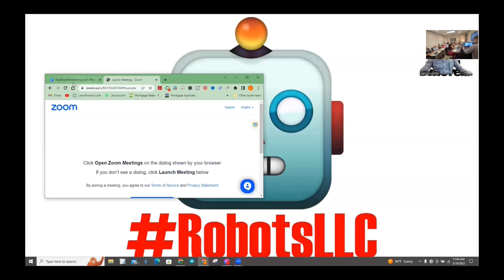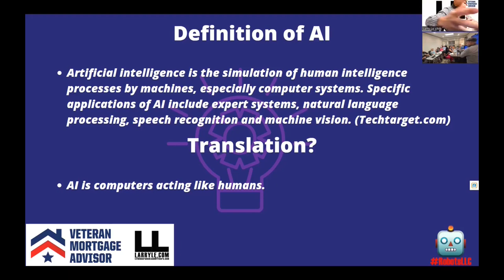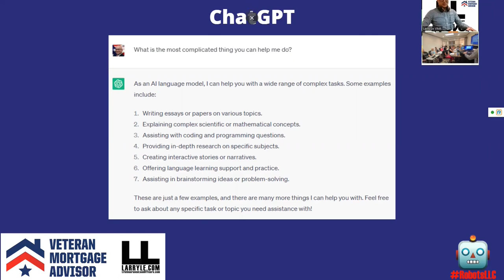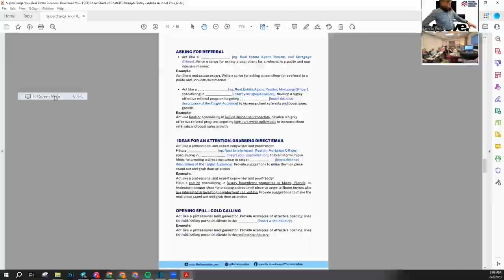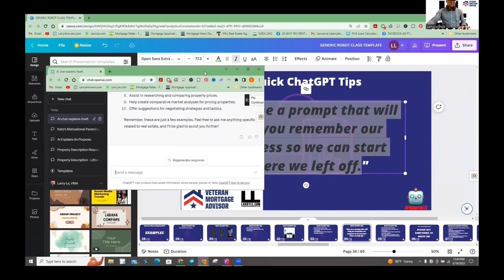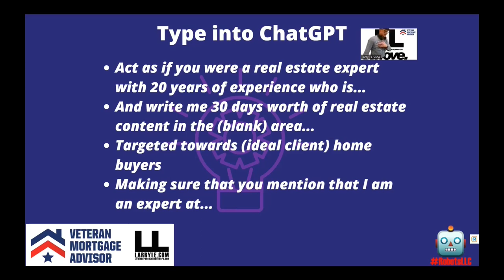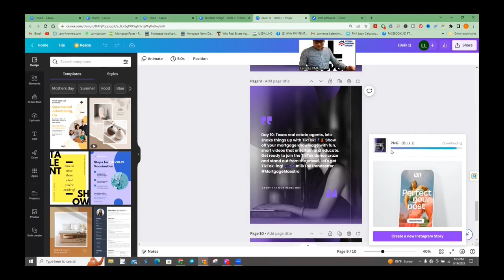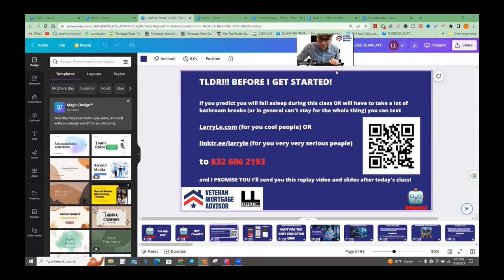ChatGPT for Real Estate Agents FINAL CUT FULL REPLAY UNEDITED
FULL UNEDITED REPLAY of LIVE CLASS

Here it finally is!  This is the FULL UNEDITED REPLAY of LIVE CLASS for United Real Estate Houston!

Laura Preusse invited me to speak in front of her teammates at her brokerage in a live class during the Agents Inspiring Agents Meeting which was hosted by her and Tiffany Black on May 19th, 2023 at Infinity Title.

This is the video version of the class FULLY UNEDITED.

I also divided the topics in the class into separate modules that are being offered to the general public.